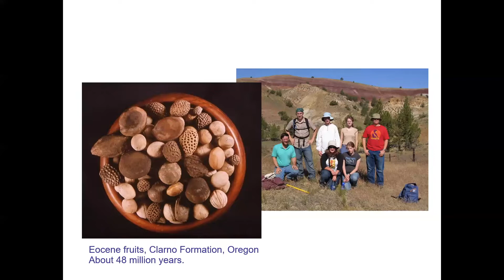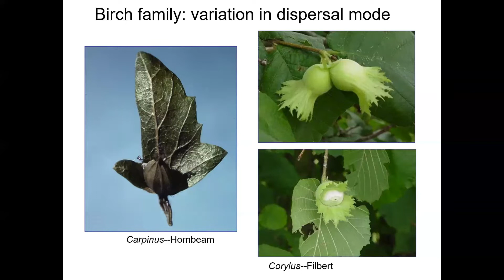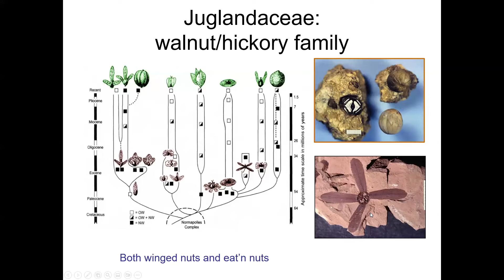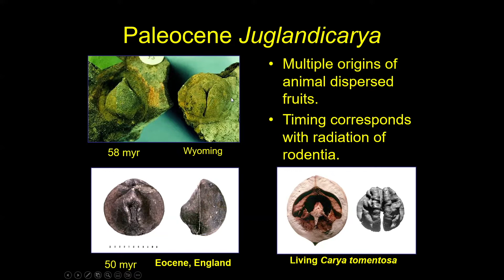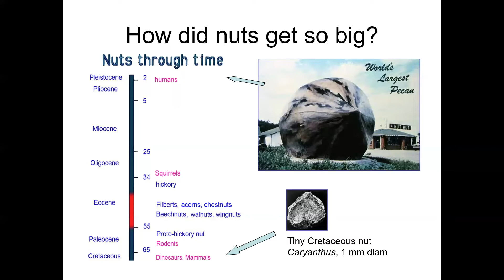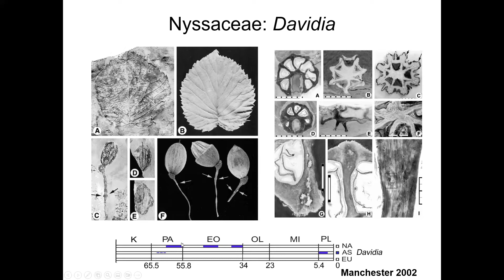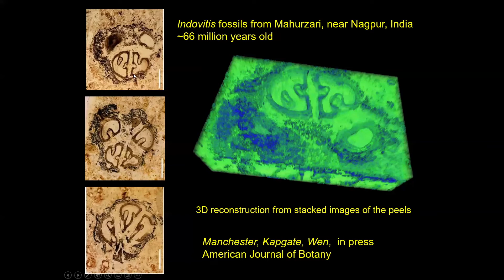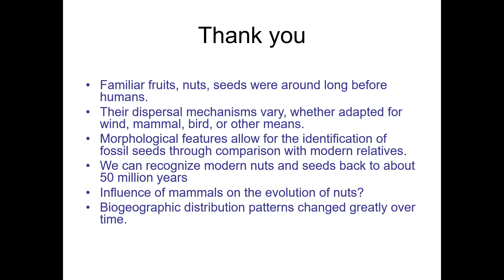Paleontology October 11, 2022 Dr. Steve Manchester